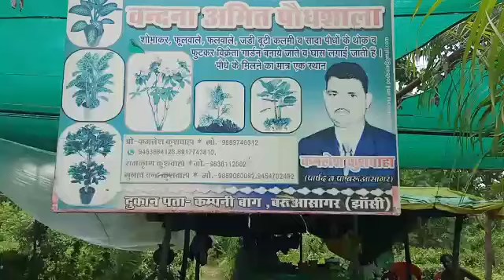इनडोर और आउट डोर बागवानी कैसे होती है, वंदना अमित पौधशाला बरुआसागर ,रिपोर्ट देवेंद्र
झांसी के बरुआसागर में बंदना अमित पौधशाला काफी विशाल है इसकी अंदरूनी पड़ताल करती देवेंद्र कुमार की रिपोर्ट